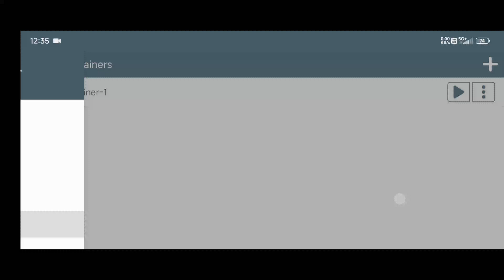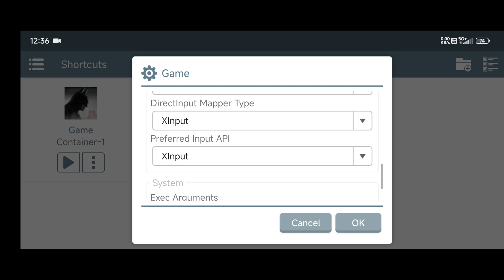Batman Arkham Blackgate on Android - How to Fix Lag on Mali GPU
How to Fix Lag on Mali GPU – Batman Arkham Blackgate Tutorial

All Game password ( TA Review )

Mobile 📲:-
Redmi k50i
8GB RAM
Dimensity 8100

Keep Smiling